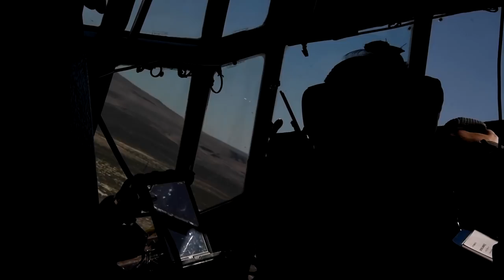152nd Airlift Wing Multi-Capable Airmen Exercise: B-Roll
152nd Airlift Wing Multi-Capable Airmen Exercise: B-Roll
NEVADA AIR NATIONAL GUARD BASE, RENO, NV, UNITED STATES
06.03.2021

B-Roll of Airmen from the Nevada Air National Guard participating in a Multi-Capable Airmen Exercise at Amedee Army Airfield, Herlong, Calif., June 3, 2021. Airmen from the 152nd Logistics Readiness Squadron, 152nd Medical Group, 152nd Security Forces Squadron and the 152nd Civil Engineer Squadron from the Nevada Air National Guard Base, Reno, Nev., implemented the Agile Combat Employment Concept while participating in the Nevada Air National Guard's first Multi-Capable Airmen team exercise.

Film Credits: Video by Airman 1st Class Thomas Cox
152nd Airlift Wing Public Affairs

readiness
Force Development
Nevada Air National Guard
B-Roll
152nd Airlift Wing
152nd Security Forces Squadron
152nd Medical Group
152nd Logistics Readiness Squadron
Agile Combat Employment
Multi-Capable Airmen
Accelerate Change or Lose
Livin' High Flyin' Low